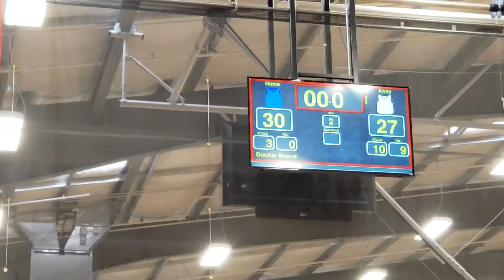SCB WINTER JAM 2019(4)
Games 1 and 2